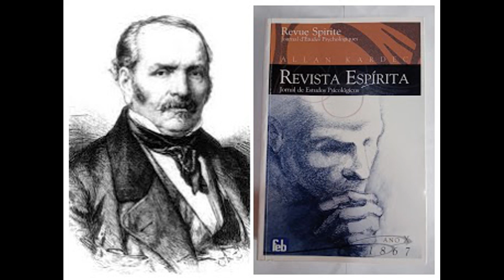Revista Espírita 1867 fevereiro - Livre pensamento e livre consciência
Livro utilizado para a leitura: Revista Espírita: jornal de estudos psicológicos, Ano décimo – 1867/publicada sob a direção de Allan Kardec; tradução de Evandro Noleto Bezerra; Rio de Janeiro, Federação Espírita Brasileira, 2009.